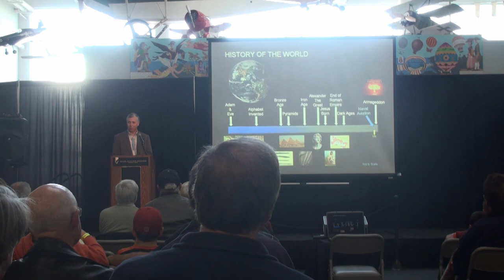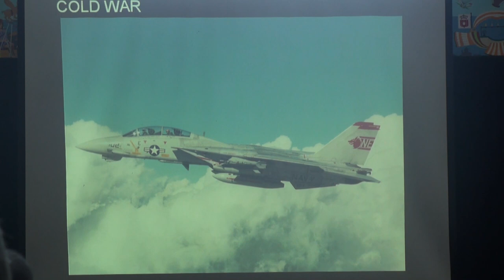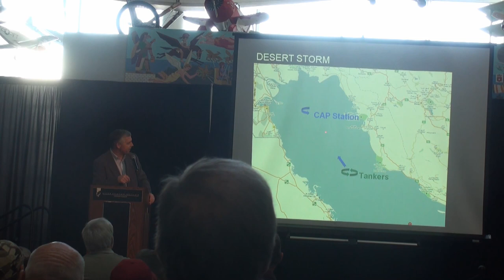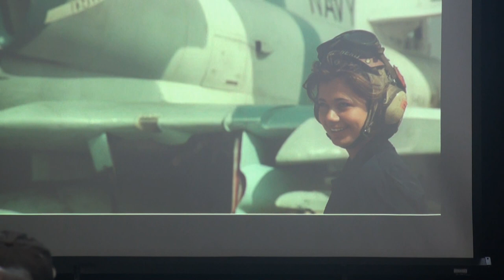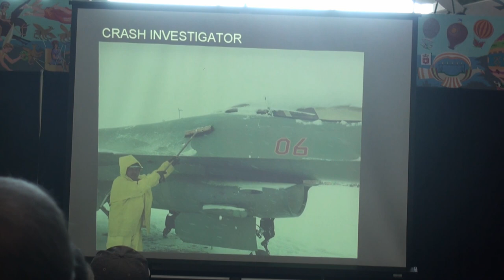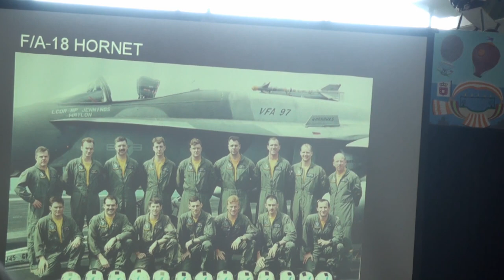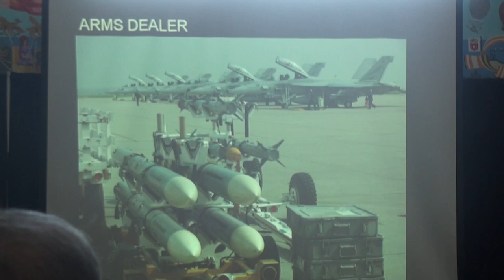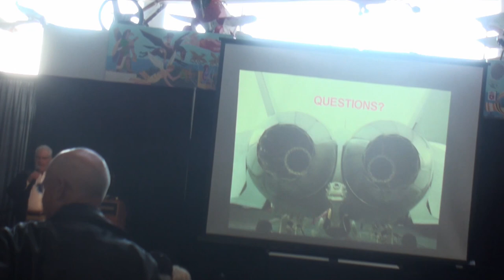JANUARY 16,2011 CDR NEIL JENNINGS CONA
January 16, 2011 the Hiller Aviation Museum celebrates the 100th Anniversary of Naval Aviation. Among the speakers was CDR Neil "WAYLON" Jennings who spoke about his 25 years as a Naval Aviator. An excellent presentation.